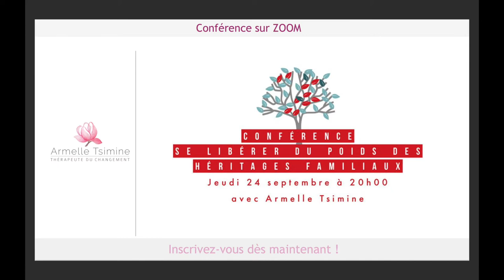Les héritages familaux, c'est quoi ?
⬇️ Déroulez la description ⬇️

Qu'est-ce qu'un héritage familial ?

Il y des héritages familiaux conscients et inconscients.
La vidéo vous en dit plus.

Pour en savoir davantage, je vous invite à me rejoindre lors de ma conférence en ligne de ce jeudi 24 septembre sur ce sujet !

                                  🔺 QUI SUIS-JE ? 🔻

                                 🔺 MON APPROCHE 🔻

Je suis spécialisée dans :
🔹 La lecture des blocages inconscientes :

             🔺ACCOMPAGNEMENT INDIVIDUEL 🔻

                                🔺 MON RÔLE 🔻

Armelle Tsimine